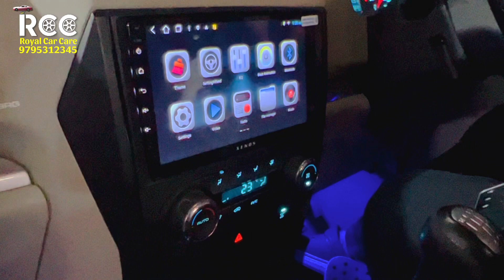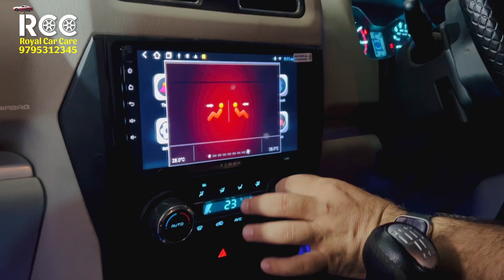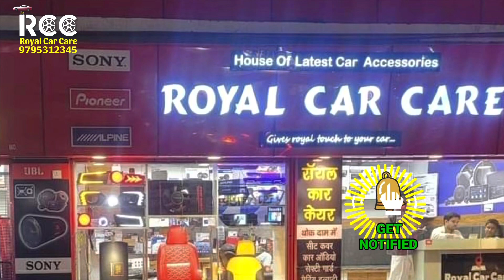Android Player Installed in Scorpio S11|Stock system Replaced|Full Functioning OEM Features|Genuine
Android Player Installed in Scorpio S11|Stock system Replaced|Full Functioning OEM Features|Genuine|No wire cut|